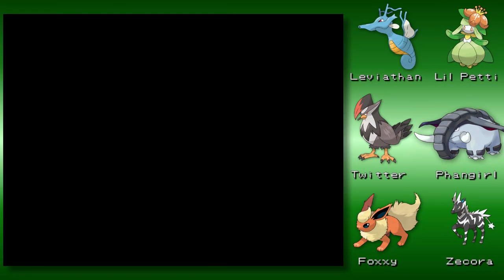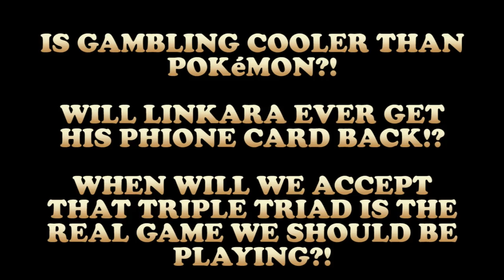Ep. 45: Brooklyn Bug - Let's Play Pokémon Omicron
In this series, Linkara plays the fan-made game Pokémon Omicron!

EPISODE 45: In this episode, Linkara and Calluna take on a Bug-type gym leader!

Originally uploaded April 3rd, 2017.